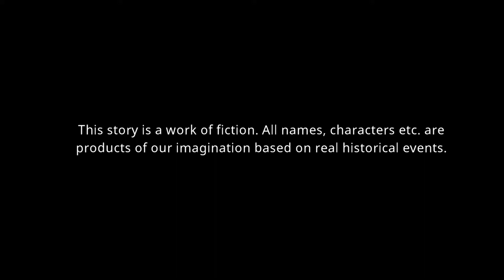MazM: Pechka | Android Gameplay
MazM has finally released its new mobile game, MazM: Pechka, which portrays the 20th century's story of the Russian Far East, where you will become the protagonist and fight for your country. The game story is inspired by real historical events and is available for both iOS and Android devices.

This video contains the gameplay of MazM: Pechka.